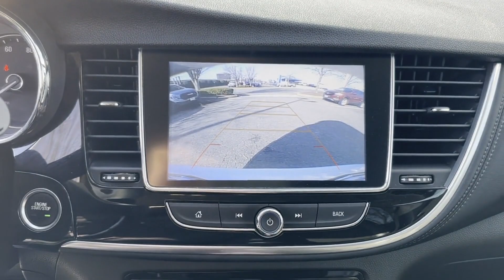Used 2020 Buick Encore Preferred Alexandria, Ft. Washington, Springfield, Arlington, Fairfax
2020 Buick Encore Preferred KL4CJESB3LB332121 Video

This 2020 Buick Encore Preferred KL4CJESB3LB332121 is full of phenomenal features such as: